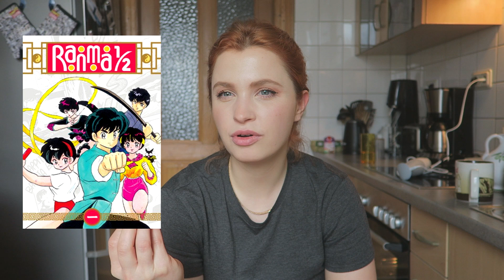Ich backe einen Kuchen für meinen Freund und beantworte eure Fragen - Q&A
Ich backe Kuchen für meinen Freund und beantworte eure Fragen - Job, Reisen, Ernährung, was mache ich im Moment etc - Q&A

Sevs Postfach Adresse:
ACHTUNG! BITTE NUR BRIEFE! Pakete werden wieder zurückgeschickt.

Sev Entertainment
Postfach 301354
04253 Leipzig

Wenn du da liest, kommentiere "WOW!" ;) Es wird unser Geheimnis sein